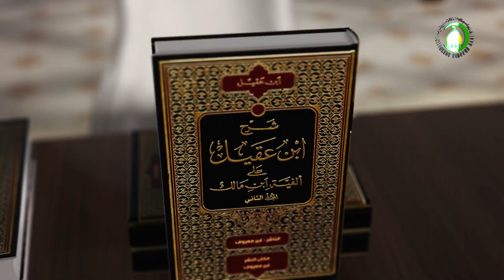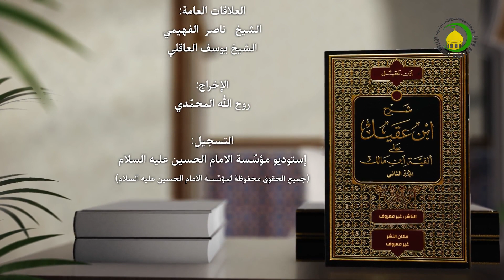107 تعريف المندوب، و ما يجوز ندبه، و ما لا يجوز2 - الأستاذ: سماحة الشیخ عبد الله الباوی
107   تعريف المندوب، و ما يجوز ندبه، و ما لا يجوز2 - الأستاذ: سماحة الشیخ عبد الله الباوی